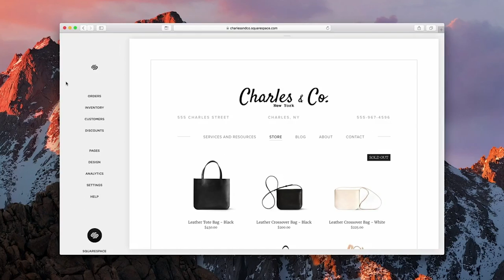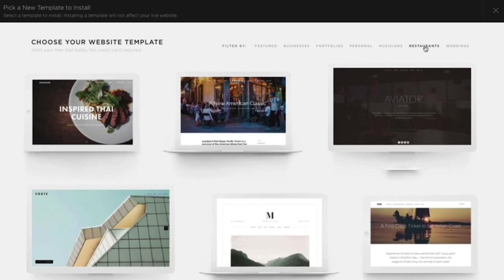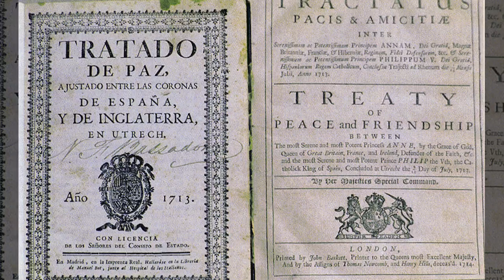Duke of Marlborough